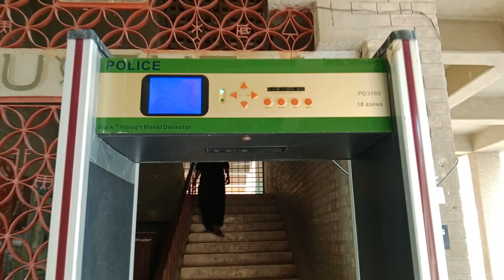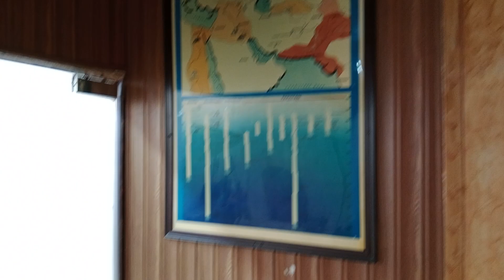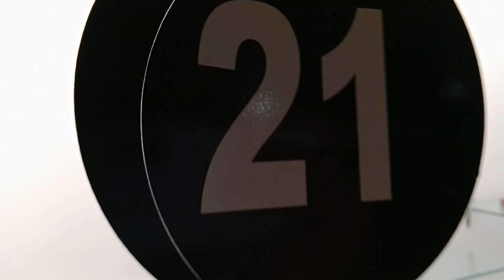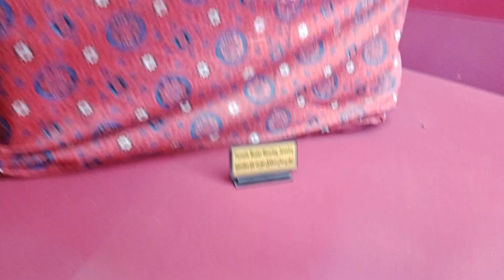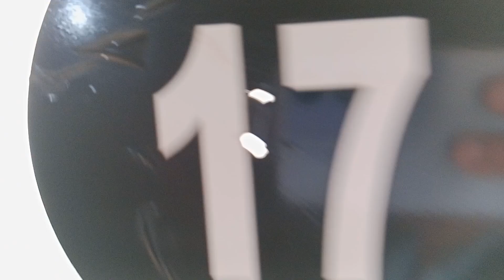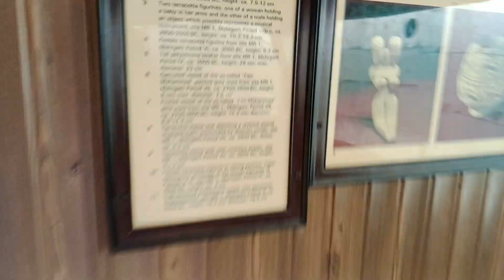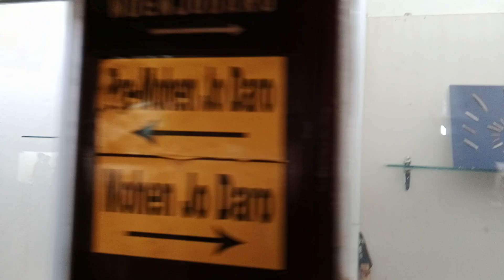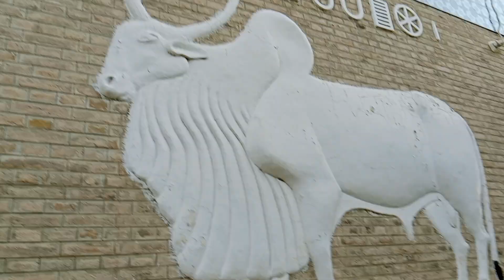Mohen jo daro museam